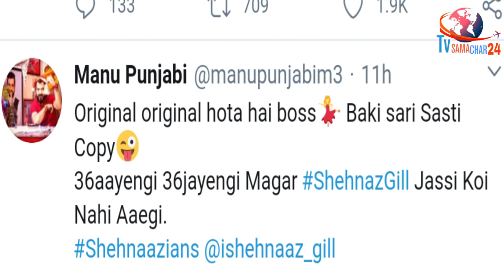Manu ने बताया सबको सस्ती Copy, शहनाज की करदी तारीफ | Manu Punjabi Reaction on Bigg Boss 14 & Sana